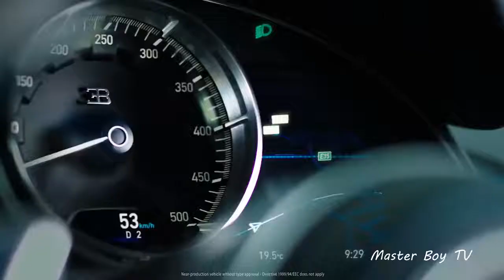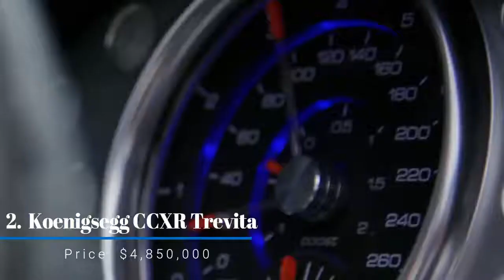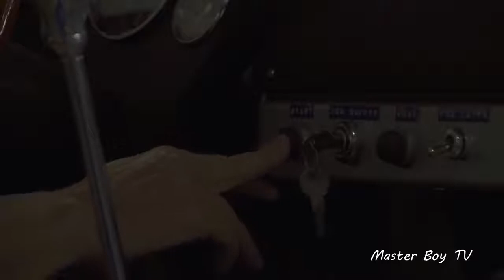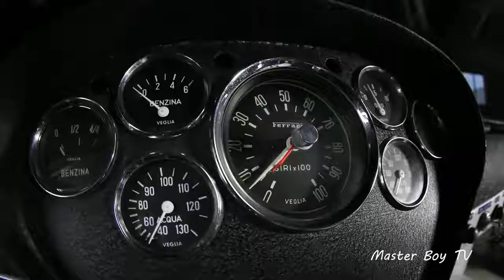7 Most Expensive Cars In The World - Regular Car Reviews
7 Most Expensive Cars In The World - Regular Car Reviews.
Regular,Car,Reviews,Regular Car Reviews,Regular Car,car and driver,car 2018,Regular Car Reviews is one of those YouTube channels that every hardcore enthusiast knows about. Whether you've heard of them from their crazy-popular Miata video or some other hilarious upload, they're mentioned everywhere. The two guys behind RCR, Mr. Regular and The Roman, have famously ...
Regular,Car,Reviews
Car 2018